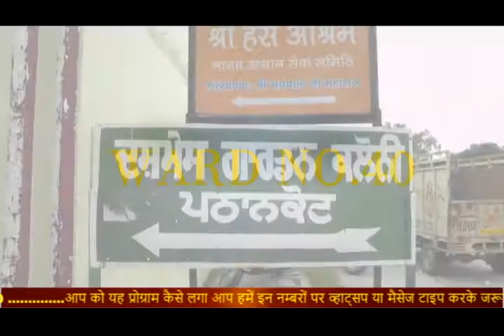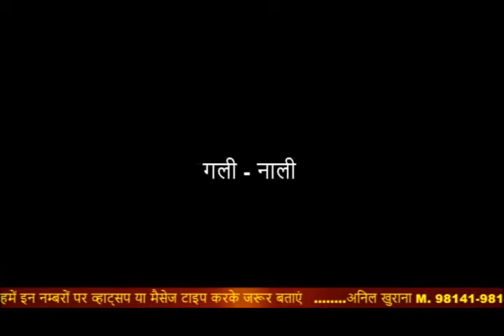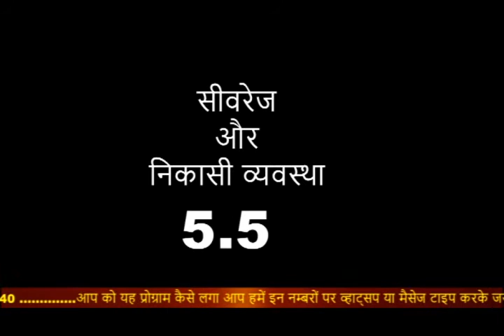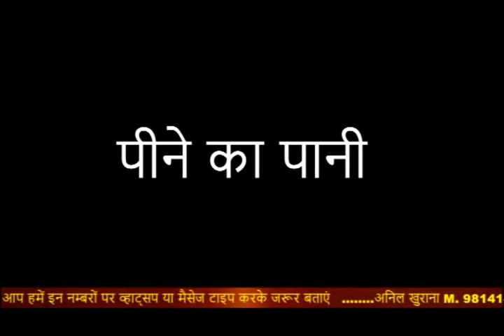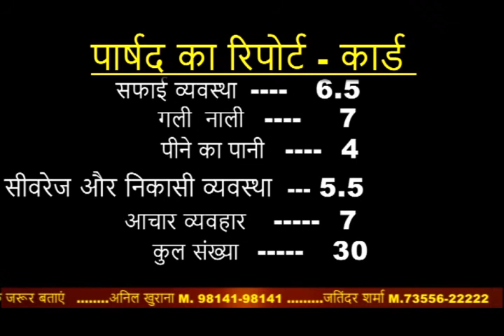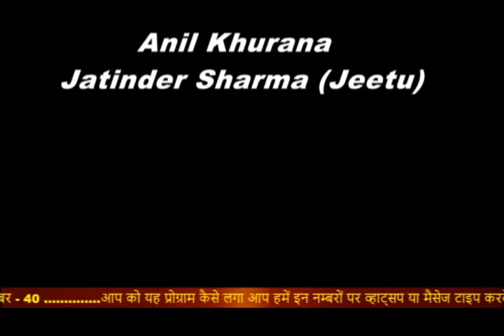पार्षद का रिपोर्ट कार्ड वार्ड न 40